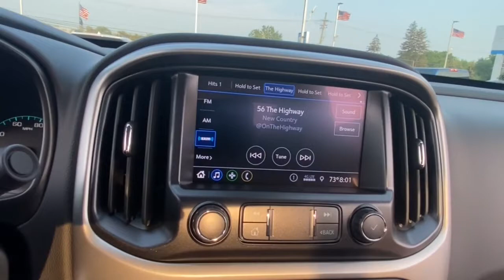2021 Chevrolet Colorado Lake Orion, Rochester, Oxford, Auburn Hills, Clarkston, MI 508021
Cherry Red Tintcoat New 2021 Chevrolet Colorado available in Lake Orion, Michigan at Wally Edgar Chevrolet. Servicing the Rochester, Oxford, Auburn Hills, Clarkston, MI area.

Colorado LT 4D Crew Cab Enhanced Driver Instrument Information Display Forward Collision Alert Front Fog Lamps Heated Driver & Front Passenger Seats Heated Steering Wheel Heavy-Duty Trailering Package LT Convenience Package Luxury Package Manual Rear-Sliding Window Power Driver Lumbar Control Seat Adjuster Preferred Equipment Group 4LT Projector-Type Headlamps Rear Vision Camera Rear-Window Electric Defogger Remote Vehicle Starter System Safety Package Single-Zone Auto Climate Control Air Conditioning UltraSonic Rear Park Assist Wheels: 18 x 8.5 Dark Argent Metallic Cast Alloy.brbr4WD V6 8-Speed Automatic 17/24 City/Highway MPGbrbrbr***GM vehicles will reflect Employee Pricing less current factory incentives. Special offers and incentives may apply based on eligibility. Pictures may not reflect actual vehicle. Posted miles may vary. Some options listed may be inaccurate due to VIN decoders. Some vehicles may have added accessories. See Dealer for details.*** Price includes: $500 - GM Military Cash Allowance Program. Exp. 01/03/2022